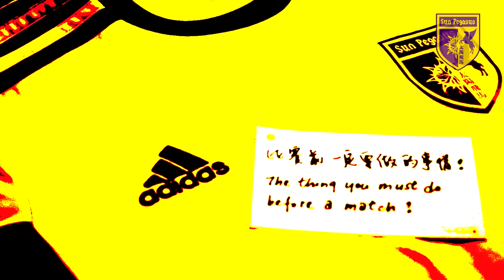有問即答 - 唐建文